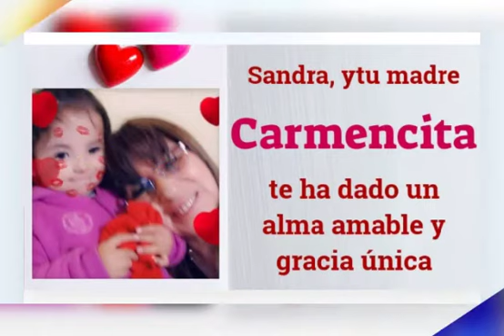Don't stop me now No Me Detengas Ahora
Video de Sandra Chirino